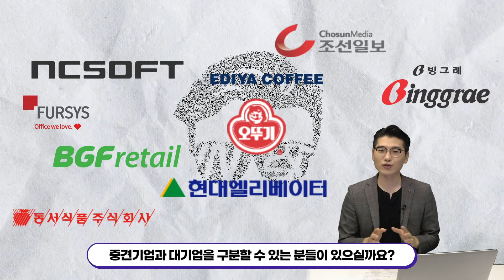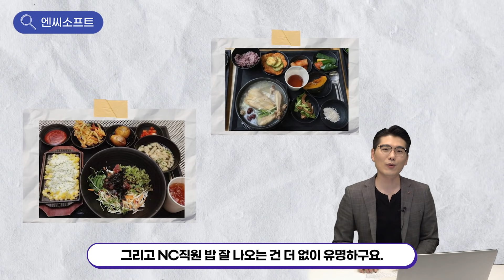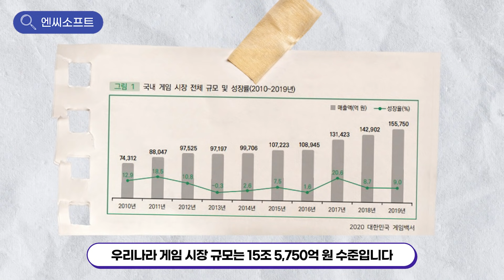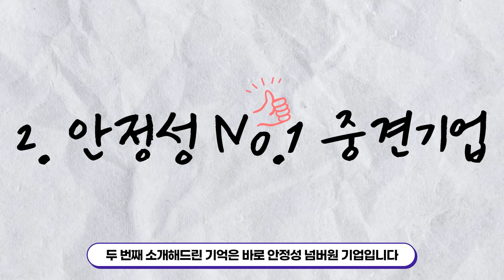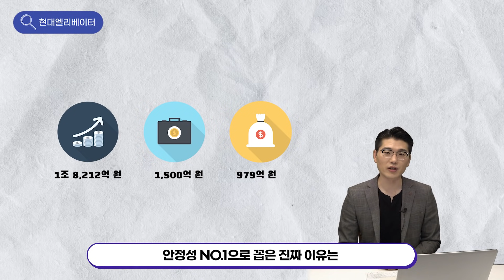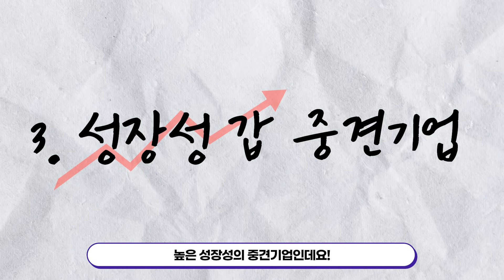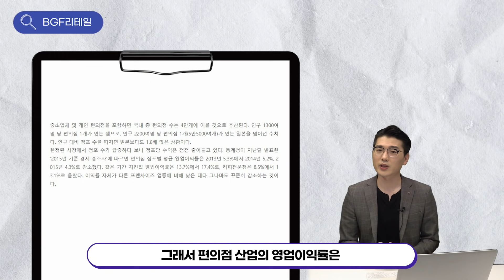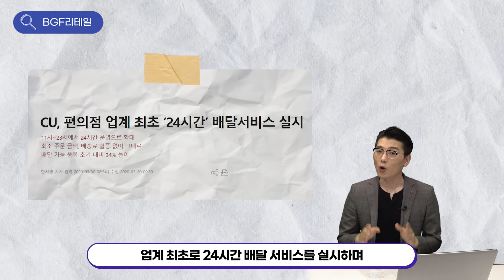당신이 몰랐던 연봉킹, 안정성 갑, 성장성 최고의 대기업 같은 중견기업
🔑카톡플친 hiint추가하면 참여코드 확인가능🔑

나를 만들어가는 과정, 어쩌면 고단하고 외로울 수 있는 그 길이
새로운 시작점으로 이어질 수 있도록
AND(feat.인싸담당자)가 함께 하겠습니다.
다양한 선배들의 방법과 이야기를 듣고